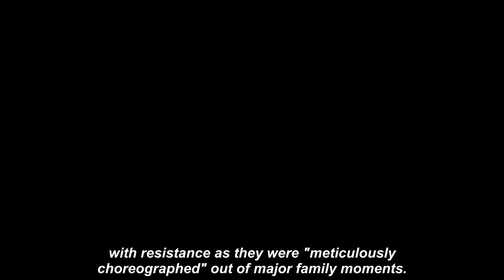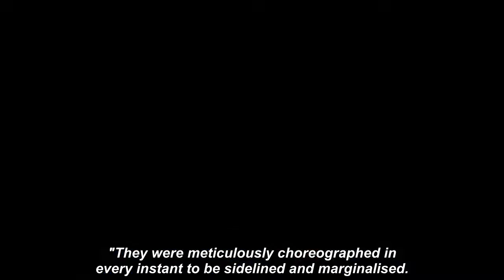Meghan and Harry recovering from 'unmitigated disaster' after 'callous' family reception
MEGHAN Markle and Prince Harry's attempts to bridge the gap with the Royal Family were met